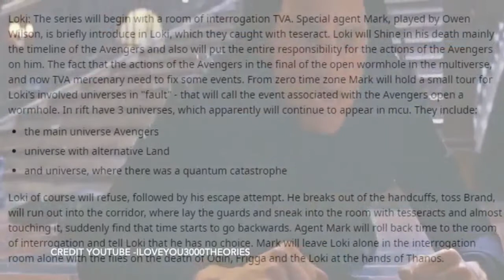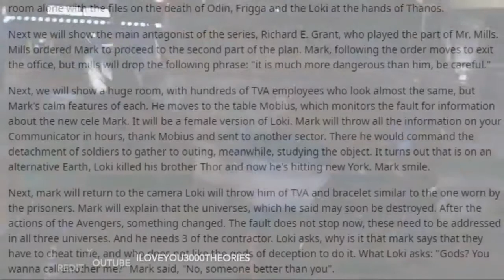Loki Tv - Marvel Loki Tv Show Plot Leaked Online - Marvel News Phase 4 - Lady Loki Is Coming To MCU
Loki Tv - Marvel Loki Tv Show Plot Leaked Online

Loki is an upcoming American web television miniseries created for Disney+ by Michael Waldron, based on the Marvel Comics character of the same name. It is set in the Marvel Cinematic Universe, sharing continuity with the films of the franchise. Loki is expected to be released in early 2021, and will consist of six episodes. It will be part of Phase Four of the MCU.

Hire Me